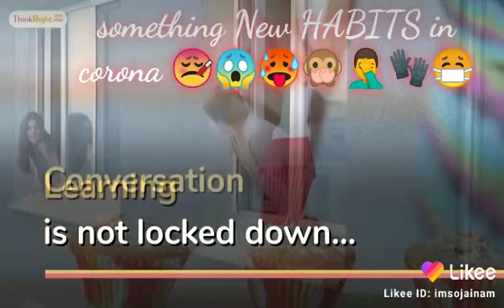Something New habits in corona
All about that people what people can do in their free time OF 🔐 lockdown